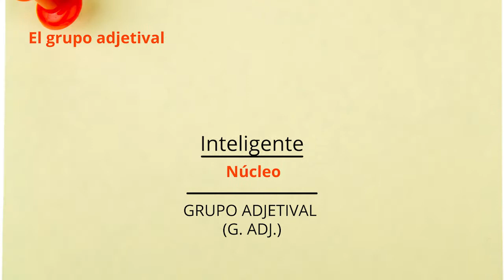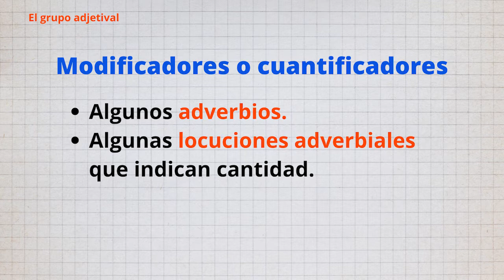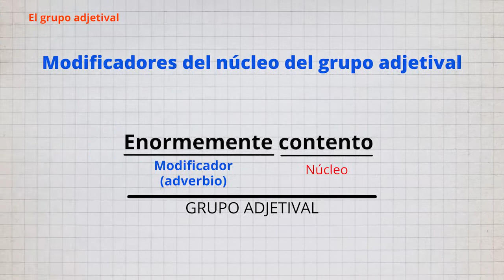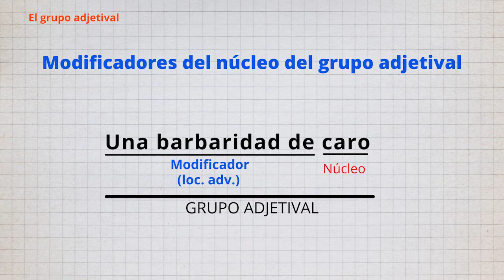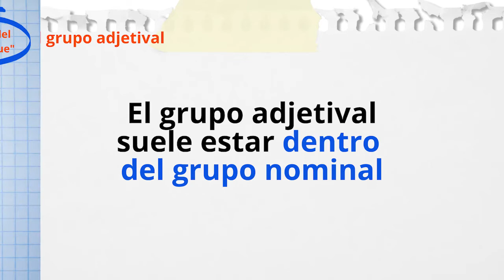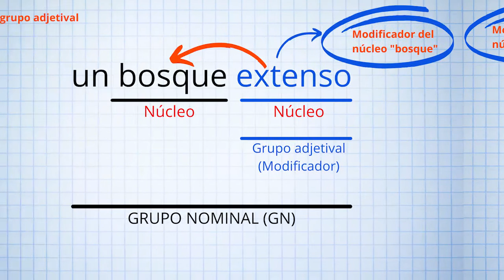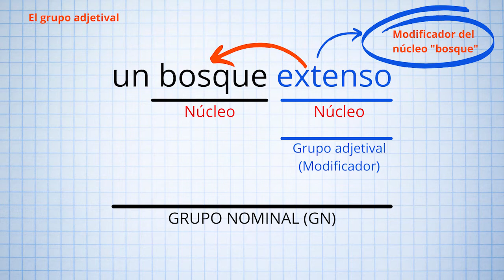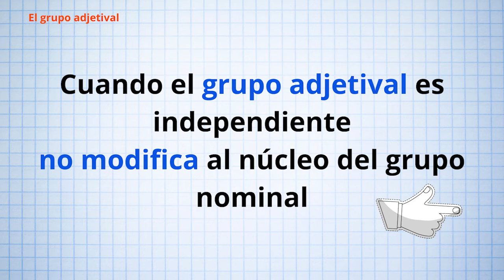El grupo adjetival. Los modificadores y cuantificadores del núcleo.